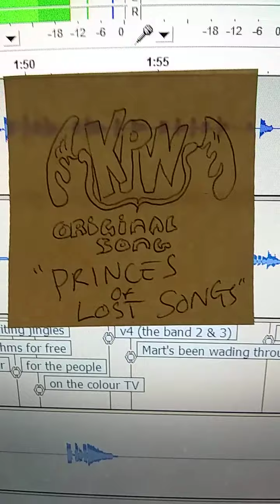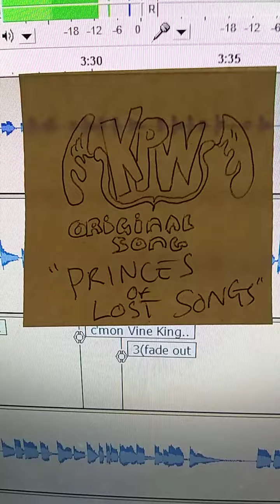Princes of Lost Songs (original song)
I wrote and performed this song, as a way to improve my playing and singing. It's a pastiche or homage to a more well known song, I hope you enjoy it...